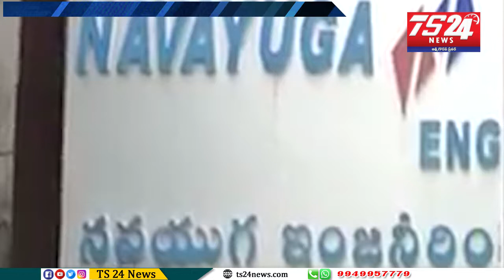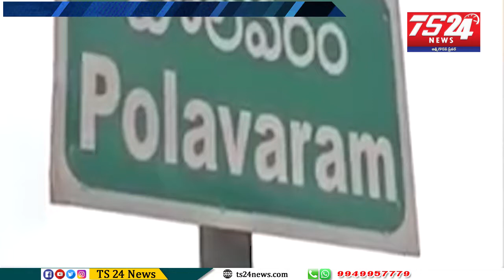జగన్‌ సర్కార్‌కు గట్టి షాక్